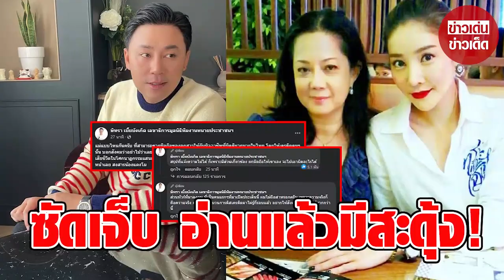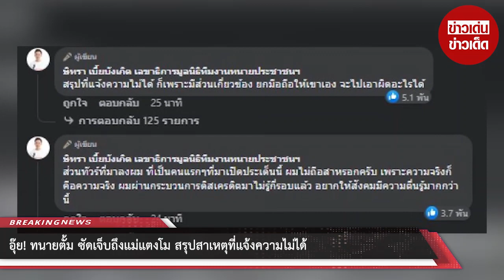อุ๊ย!! “ทนายตั้ม” ซัดเจ็บถึง “แม่แตงโม” สรุปสาเหตุที่แจ้งความไม่ได้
งานนี้ "ทนายตั้ม-ษิทรา เบี้ยบังเกิด" เลขาธิการมูลนิธิทีมงานทนายประชาชนฯ รู้ความจริงถึงกับอดไม่ไหว โพสต์เฟสบุ๊ก ษิทรา เบี้ยบังเกิด เลขาธิการมูลนิธิทีมงานทนายประชาชนฯ ถึงแม่แตงโมว่า "แม่แบบไหนกันครับ ที่สามารถขายมือถือของลูกสาวให้กับมิจฉาชีพที่มีคดีมากมายในไทย โดยให้เครดิตคนๆนั้น บอกสังคมว่าอย่าไปว่าเลย แม่เห็นเขาเป็นคนดีเพราะเขาพูดเพราะ จนทำให้ข้อมูลส่วนตัว ของลูกสาวที่เสียชีวิตในโศกนาฏกรรมแสนเศร้า ต้องหลุดออกไปอย่างไม่น่าให้อภัย ชาตินี้ก็พอนะครับ อย่าขอไปถึงชาติหน้าเลย สงสารน้องแตงโม"

ต่อมาได้คอมเมนต์ใต้โพสต์ต่อว่า "สรุปที่แจ้งความไม่ได้ ก็เพราะมีส่วนเกี่ยวข้อง ยกมือถือให้เขาเอง จะไปเอาผิดอะไรได้" , "ส่วนทัวร์ที่มาลงผม ที่เป็นคนแรกๆที่มาเปิดประเด็นนี้ ผมไม่ถือสาหรอกครับ เพราะความจริงก็คือความจริง ผมผ่านกระบวนการดิสเครดิตมาไม่รู้กี่รอบแล้ว อยากให้สังคมมีความตื่นรู้มากกว่านี้"